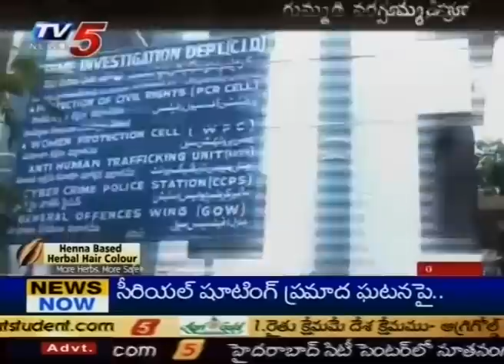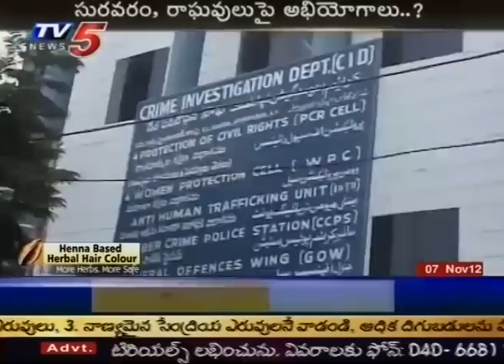Basheerbagh Firing - CID Set to File Charge Sheet (TV5)